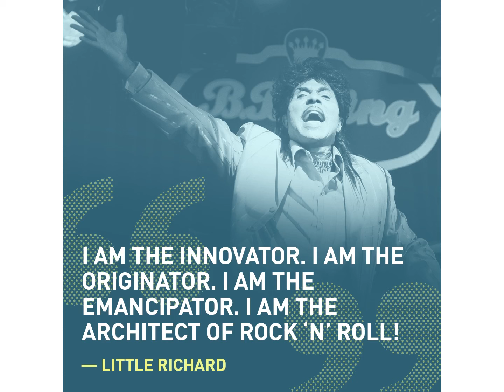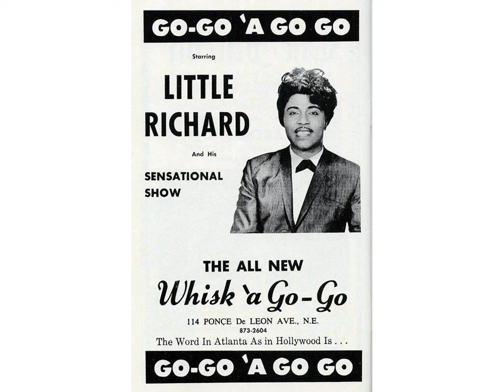CBB - RIP IT UP cover Little Richard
MIKE        - voce
ROBERTO  - chitarra , piano , voce , claps
SANDRO - basso
CARLO    - batteria , tamburello

from single 45 - June 1956
Rip It Up is a Little Richard song composed by John Marascalco and Robert Blackwell. Released on the 45 rpm Rip It Up/Ready Teddy in June 1956, it reached #1 on Billboard's R&B chart and #17 on the Hot 100. A short time later, on 6 August of the same year, Bill Haley & His Comets' version was also released, reaching number 25 on the Billboard Hot 100.
.John Lennon, as a solo artist, included Rip It Up, in a medley with Ready Teddy, on his 1975 album of covers R&R John Lennon - Rock 'n' Roll. Both songs were by Little Richard, and, among many, the former had also been recorded by Tony Sheridan. On the track What You Got from the previous album, Walls and Bridges (1974), Rip It Up had been mentioned. A version, published on the John Lennon Anthology, contains a slightly different mix; the medley also appeared on Wonsaponatime.
On 26 January 1969, during the Get Back sessions, the Beatles performed a medley of old rock 'n' roll songs; among others, Great Balls of Fire, Twist and Shout and You've Really Got a Hold on Me appeared. From the sessions, three tracks were extracted (Rip It Up, Shake, Rattle and Roll by Big Joe Turner and Blue Suede Shoes by Carl Perkins), which were combined into a medley and released on 1996's Anthology 3